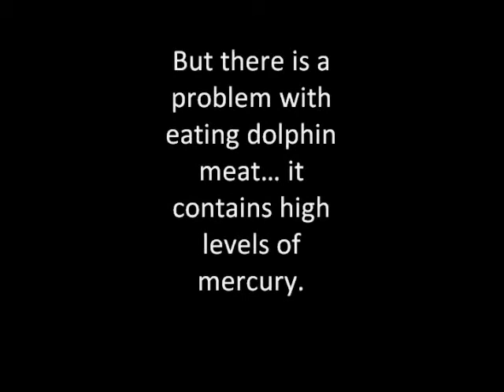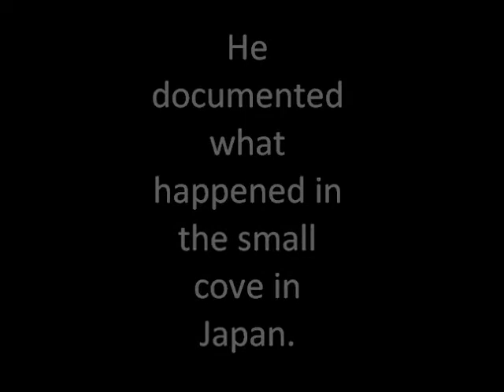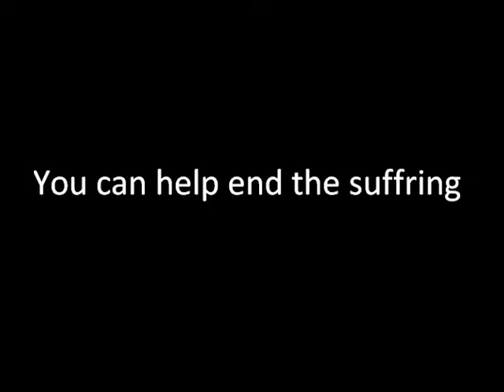Bottle nose dolphin slaughter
this is strongly based on the documentary the cove